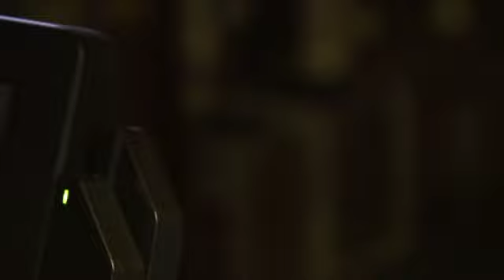PointBank Buzz Point Rewards v3